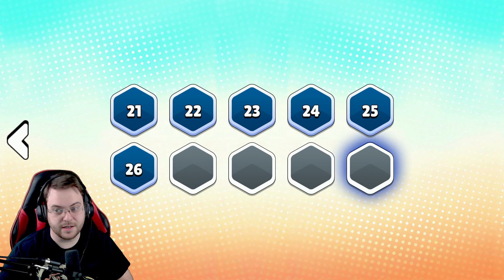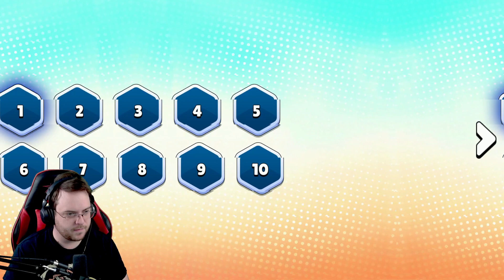Tricky Thief (Twitch Stream)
This stream originally aired in March 2023.